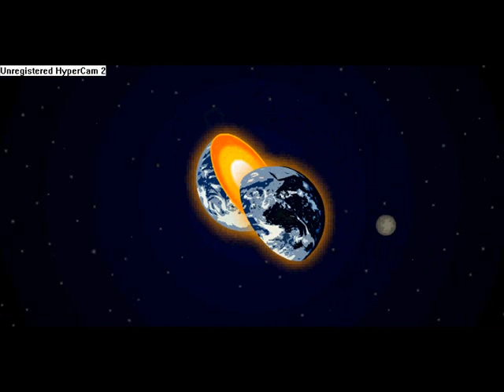Brawl Royale completed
Playthrought of the game Brawl Royale from newgrounds.

Game's from matt-likes-swords aka Kupo707. I made this video only to show the real ending to ppl that couldn't complete the game, not trying to obtain any credit for it's creation, or whatever :P